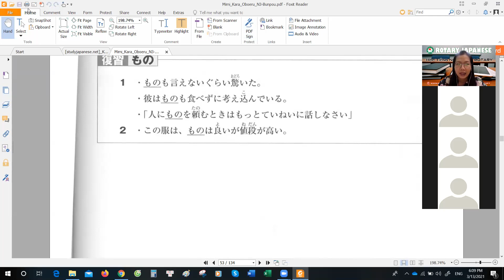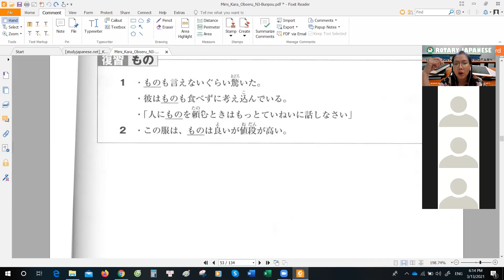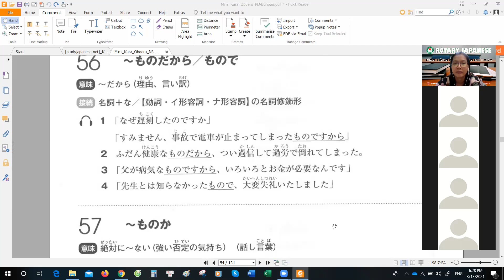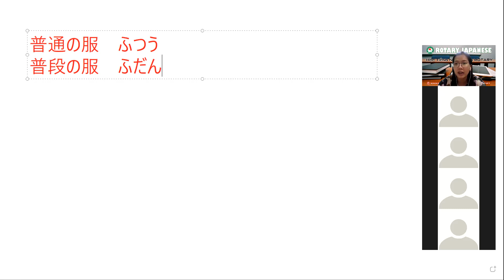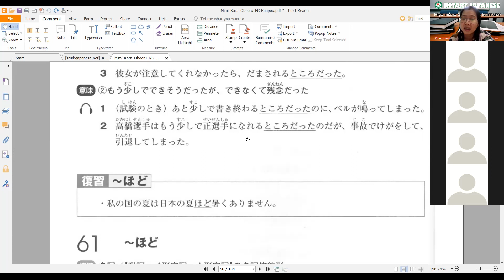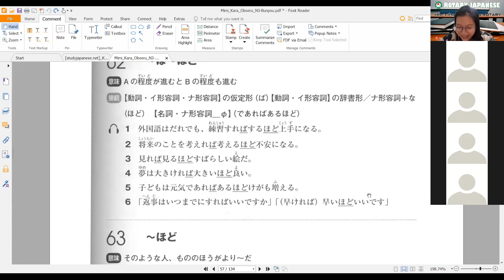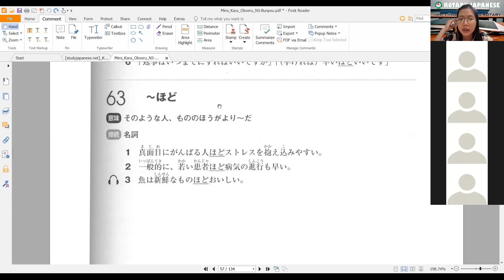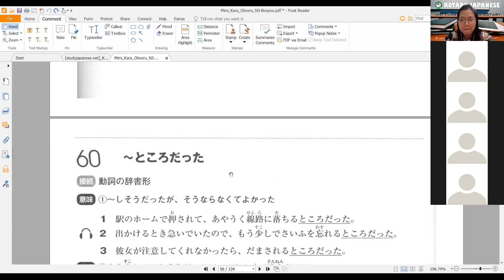Tiếng Nhật N3 online - buổi 18 - Học tiếng Nhật cùng Loan Rotary